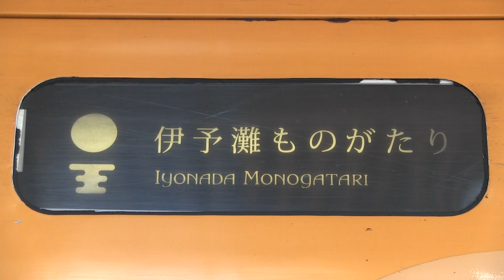ＪＲ予讃線 伊予大洲駅 キハ１８５系「伊予灘ものがたり」